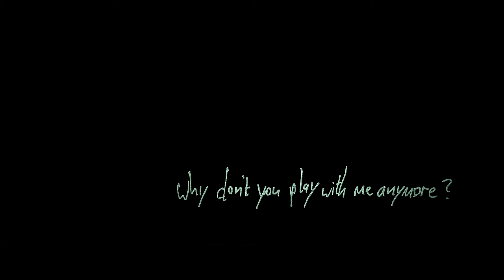Why Don't You Play With Me Anymore? (Extended Version) - Who's There Film Challenge (2013)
Turn off the lights, play LOUD, and prepare for a scare!

Made for the Bloody Cuts Horror Challenge.

Written/Edited/Directed by Richard Waters
Starring Stella Farrell
Produced by Alison Scarff, Michael McCudden, Richard Waters
A Weird Pretty Pictures Production, 2013